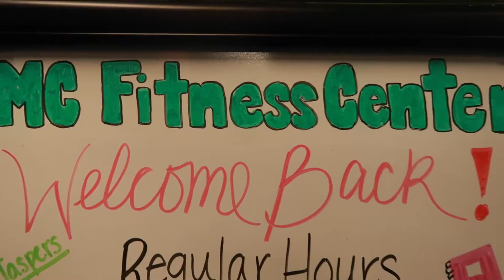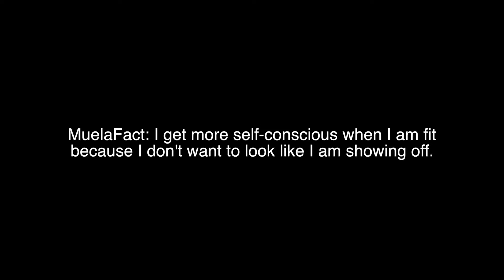Day 4| Road to Spring Break 2017| MuelaFitness002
Day 4| Road to Spring Break| MuelaFitness002|

Best,
SteveMuelz